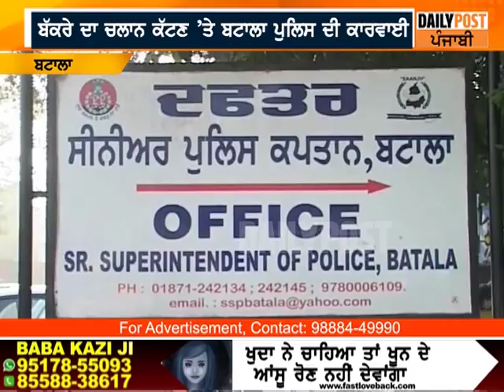ਬੱਕਰੇ ਦਾ ਚਲਾਨ ਕੱਟਣ ਦੀ ਵੀਡੀਓ ਵਾਇਰਲ ਕਰਨ ਵਾਲੇ ਤੇ ਪਈ ਮੁਸੀਬਤ,ਪੁਲਿਸ ਨੇ ਭਾਲ ਕੇ ਦਰਜ਼ ਕੀਤੇ ਕੇਸ